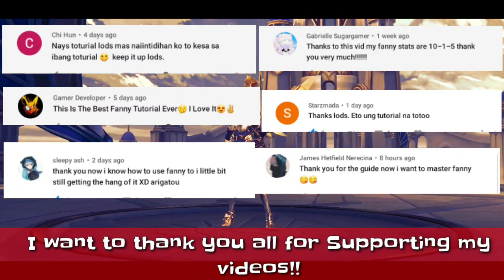FANNY CABLE GUIDE 2020 | MOBILE LEGENDS BASIC TUTORIAL [part 2]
FANNY CABLE GUIDE 2020 MOBILE LEGENDS BASIC TUTORIAL [part 1]

Watsup Guys! Here we are with another Fanny Beginner Guide and in this episode I teach you how to Use Fanny Cable Combo! I will show you basic cable tricks from 3 to 4 cables that you can use in your game to help you become Mythic Rank in Mobile Legends!!

Ps. I am currently sick and cannot talk clear right now so sa mga naghihintay ng tagalog version wait nalang natin part 2. Thanks sa support mga brader!!

I AM NOT THE BEST PLAYER BUT YOU WILL SURELY LEARN WITH MY BASIC GUIDE!!